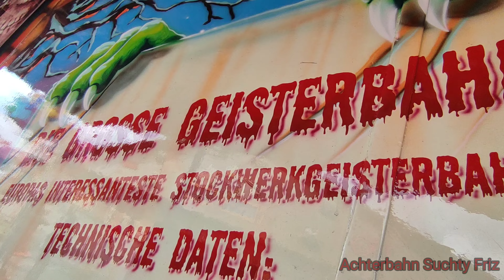Die große Geisterbahn - Schütze Cannstatter Wasen onride 2022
Ein onride von der Geisterbahn "Die große Geisterbahn" von der Schaustellerfamilie Schütze.

Eintrittspreis = 4,00€